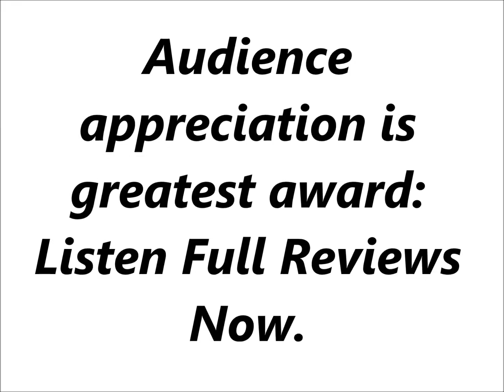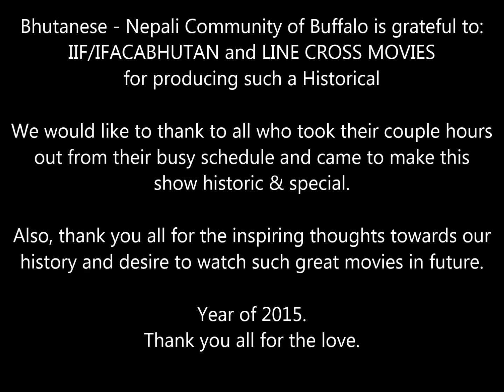Desh Khojdai Janda (In Search of Nation ) Movie Reviews Buffalo NY Premiere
DESH KHOJDAI JANDA (IN SEARCH OF A NATION) Reviews Buffalo NYNew York Premiere [HD] 1080p Quality.

Bhutanese - Nepali Community of Buffalo NY.

DESH KHOJDAI JANDA” (In Search of Nation) is a Nepali feature film about the Nepali speaking Bhutanese people from Bhutan, living in Eastern part of Nepal as a refugee.

Buffalo, NY USA.
Uploaded by: Ganesh Regmi.